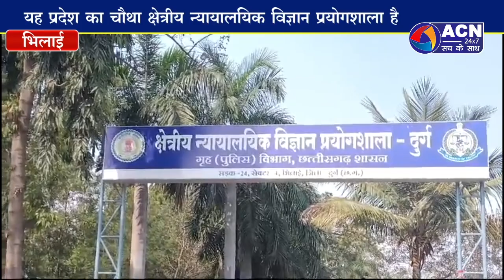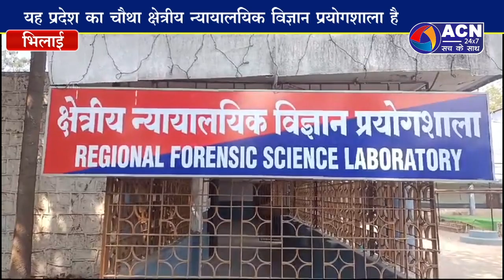क्षेत्रीय न्यायालयिक विज्ञान प्रयोगशाला दुर्ग रेंज